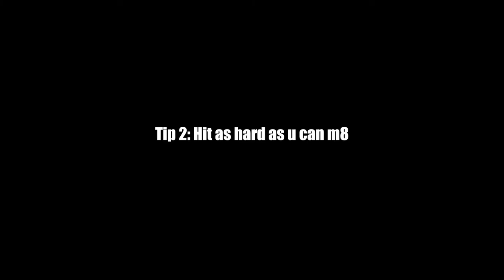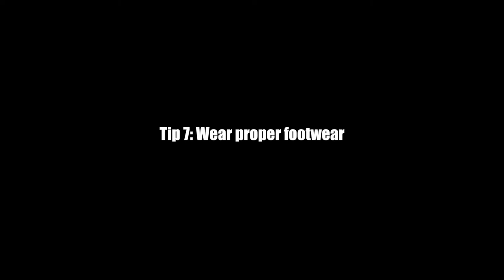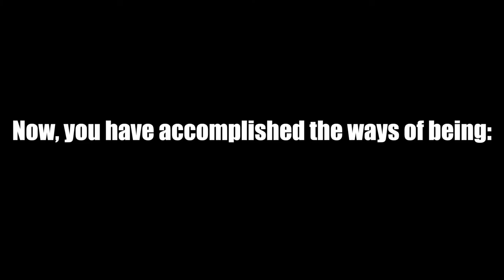HOW TO BECOME A LEGITIMATE TENNIS *PRO* IN LESS THAN 5 MINUTES! (actually works)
Even though it may seem little, it is a big step into the future. Thanks so much! Expect more gaming videos to come on the future like Fortnite.